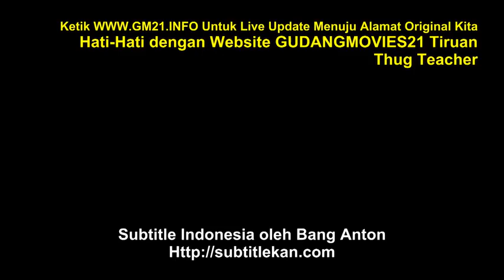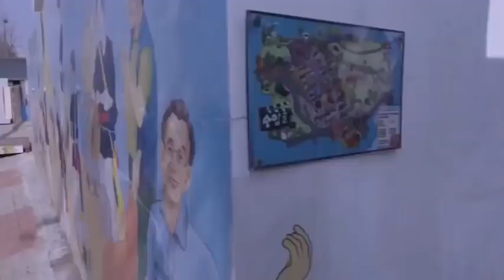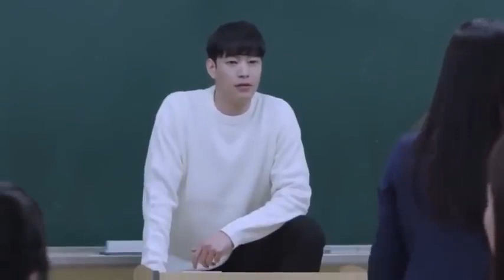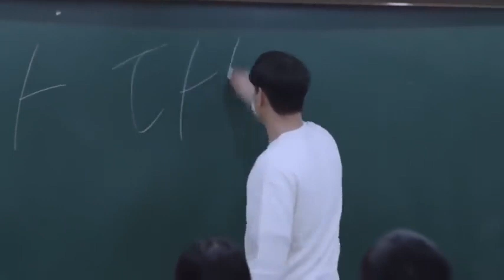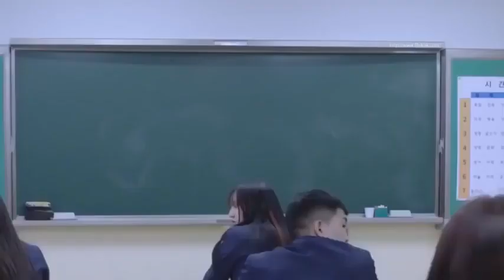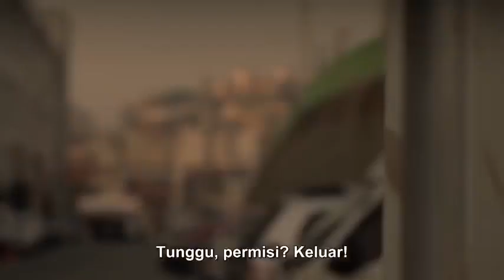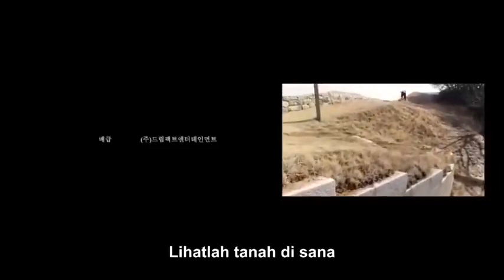BEST ACTION KOREAN MOVIES INDOSUB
MOVIE TITLE :THUG TEACHER

 AND CREATOR